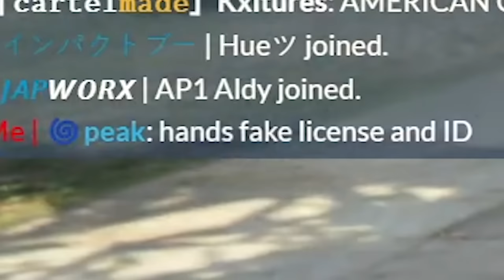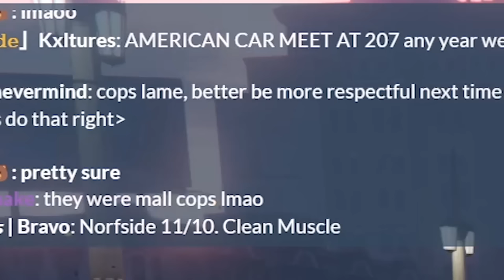Being a cop in GTA is HILARIOUS